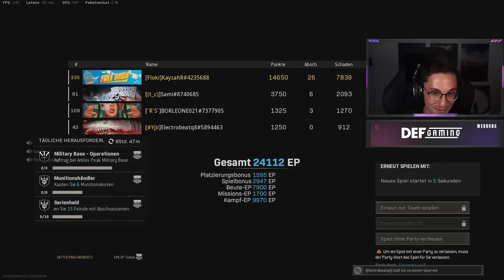DIESES VIDEO WIRD DIR GUTE LAUNE MACHEN